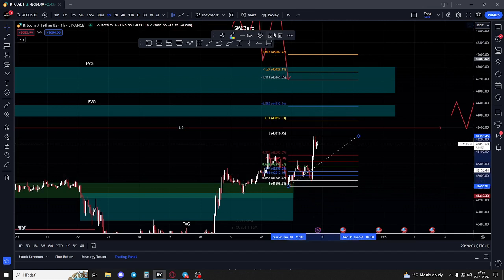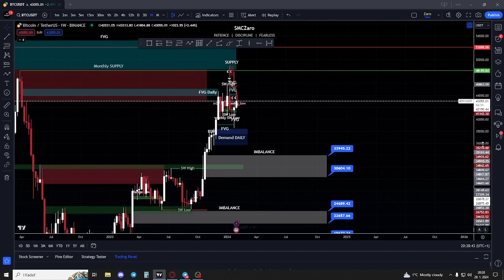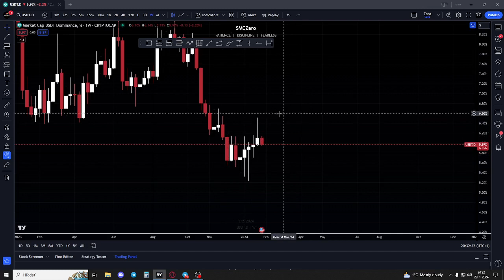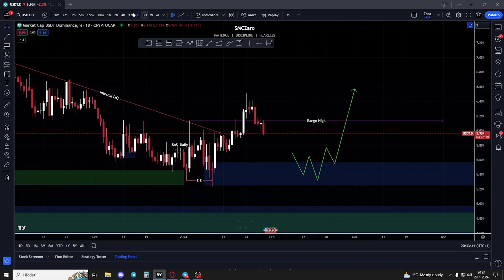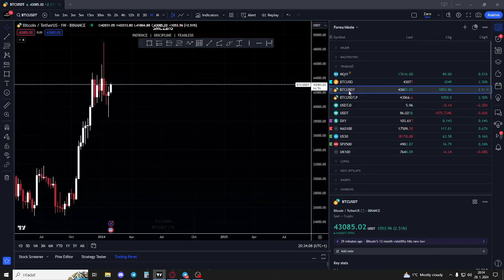Týždenná analýza Bitcoin 29.1.2024 // + USDT.D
Toto video neslúži ako finančná rada, každý je zodpovedný za svoje financie sám a ako snimi naloží.

-Krypto Trading
-Krypto Hodl
-Analyza Grafov
-Trading Forex